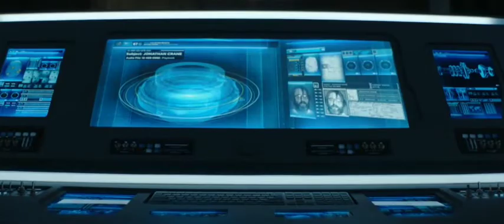Titans 3x11 Crane es la mansión wayne